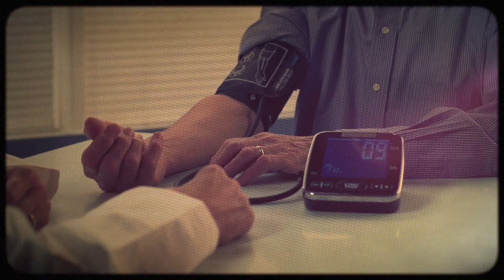NIU YU - Programme 05 - PART 1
Great Niu programme, featuring and discussing med aesthetics, beauty and so much more...
Some subjects will be given bolder treatment than has been done before on local TV. Our aim is not to scandalise but to break taboos and increase awareness at the very same time!